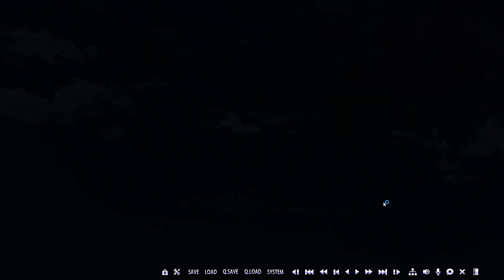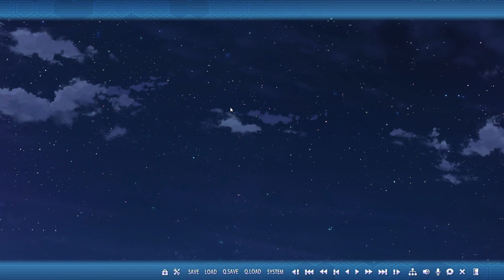Riddle Joker Part 10- The Astral Expo Fair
Welcome back to some more Riddle Joker for the PC. In this episode we continue playing through the games story & have fun running our cafe at the Astral Expo Fair.